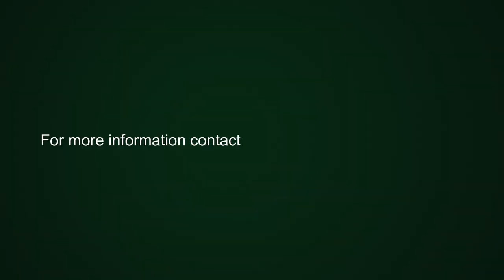5 bedroom house for sale in The Cove | Pam Golding Properties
5 Star living - Modernist sanctuary on the Langebaan lagoon
It doesn't get much more idyllic than this – with endless views across the lagoon. This exceptional home designed by ACA Architects, Jannie Loubscher, has had no expense spared with top of the range finishes throughout. A magnificent setting, the proud owners made the most of the spectacular sea and mountain views across the lagoon. Iconic homes which we are proud to showcase that inspire each one of us to be the best version of ourselves. The double volume inner garden exhibiting a work of art of seagulls commissioned by artist Tertia Kleinhans in flight is one of a kind. Luxury master en-suite, with built in fireplace, luxurious dressing room with private lounge incorporating built in work stations, a full equipped kitchenette opening out to a covered patio and mesmerizing sea views which is enjoyed by a guest ensuite bedroom. Extra-large auto double garage with built in cupboards.
Gracious staircase leads downstairs, including the luxury of a lift. On the beach level are 3 luxury en-suite bedrooms, one equipped with a kitchenette, a relaxing lounge area which in turn leads to an interflowing spacious formal lounge, entertainment, dining and braai area, gourmet kitchen with top of the range, Miele and Smeg appliances which are all negotiable. This entertainment/living area can be opened up completely to the beach with your private walkway to the sea. Features include a World class security system, double glazed windows throughout, storage spaces, totally off the grid which is a huge bonus. A spectacular home which can be enjoyed throughout the seasons.